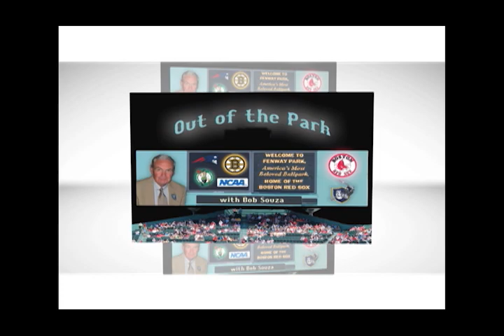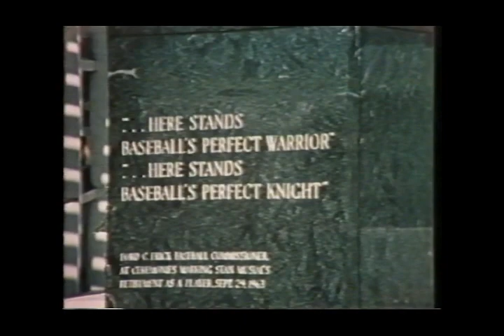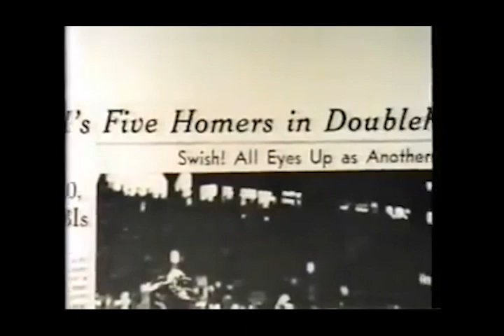Stan Musial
This was a show called Out of the Park produced by Robert F. Souza & Somerset Access Television. The Out of the Park series played for years on channel 9 in Somerset, MA.